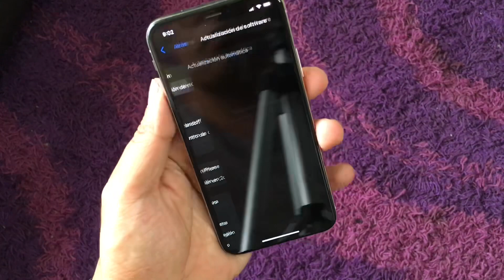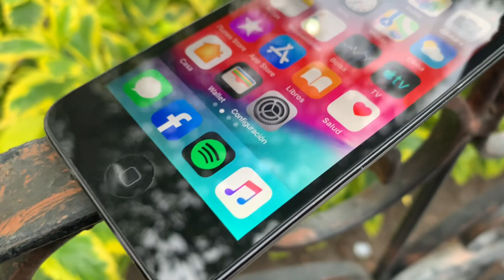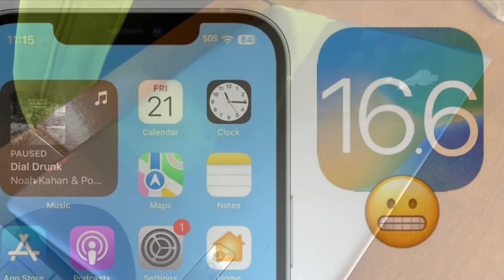Bienvenidos a zona tech25 📱🎮👨‍💻